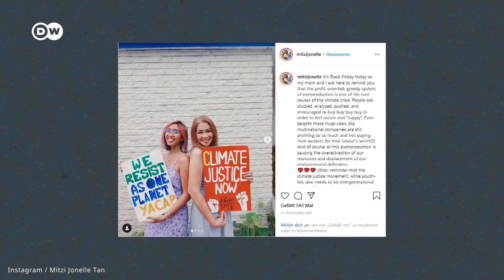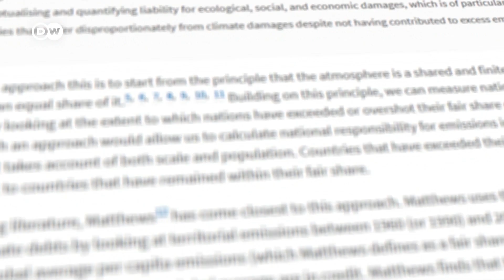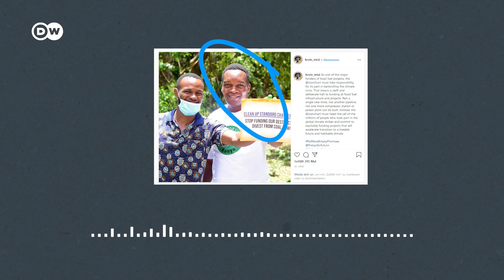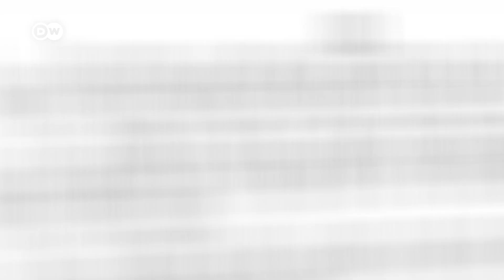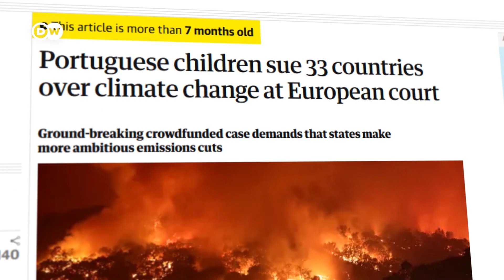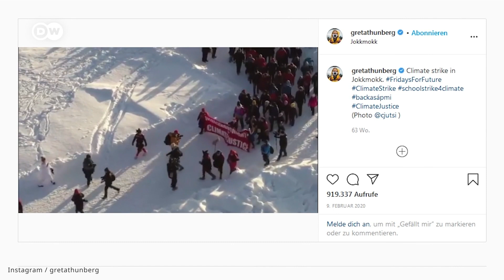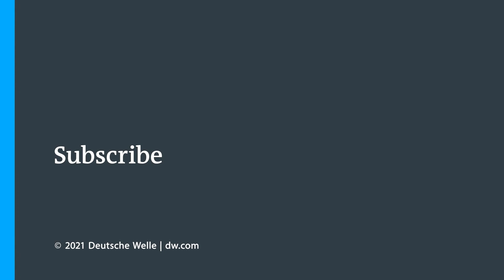This is just how unfair climate change is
We're all living through the climate crisis. But we're not all in it together. So what exactly does climate change have to do with social injustice? And how can we fix it? This is climate justice explained.

Each country's responsibility for "climate breakdown" (this is just one way of working out what a "fair share" of emissions is, but we verified the study's findings with the Center for International Climate and Environmental Research in Oslo, Norway)

Reporter: Ajit Niranjan
Camera: Henning Goll
Video editor: Frederik Willmann
Supervising editor: Joanna Gottschalk